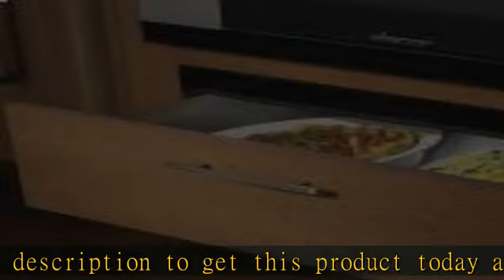Dacor IWD30 Renaissance 30" Integrated Warming Drawer Panel Ready